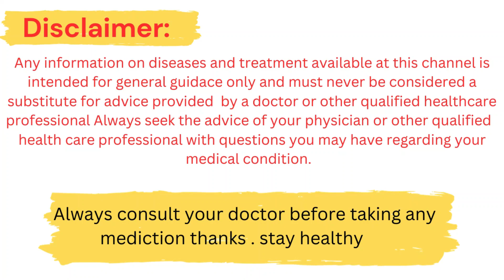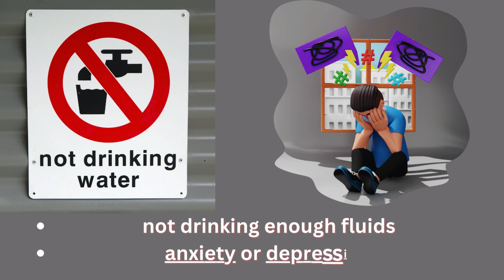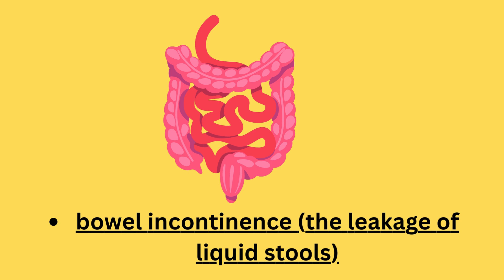Constipation: Causes Symptoms and treatment